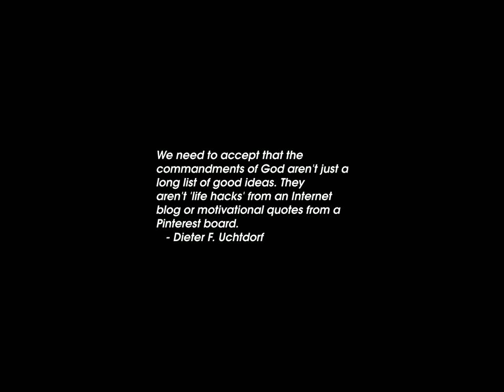Sunrise Time-lapse: Sunday, November 26, 2023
On this day:
   Charles Schulz born in Minneapolis, 1922
   Norbert Wiener born in Columbia, Missouri, 1894
   Last flight ever with a Concorde made over Bristol, UK, 2003
   Cream performs their farewell concert at Royal Albert Hall, 1968
   Paul Hindemith is born in Hanau, Germany, 1895

Today's random fortune, quote, or snark:
Decade Blending:
    In clothing: the indiscriminate combination of two or more
items from various decades to create a personal mood: Sheila =
Mary Quant earrings (1960s) + cork wedgie platform shows (1970s) +
black leather jacket (1950s and 1980s).
        -- Douglas Coupland, "Generation X: Tales for an Accelerated
           Culture"